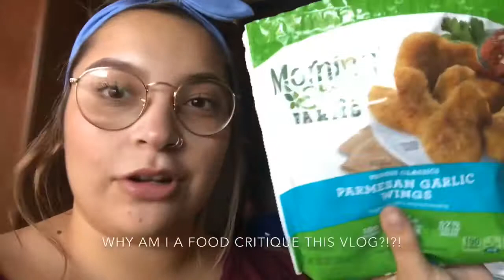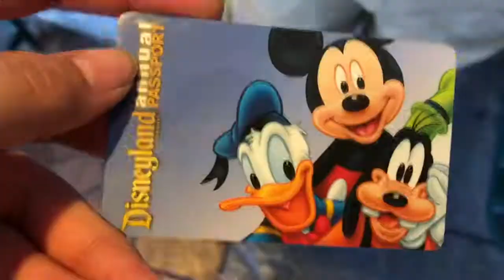Trying Emma Chamberlain’s coffee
Let me know what you would like to see next!